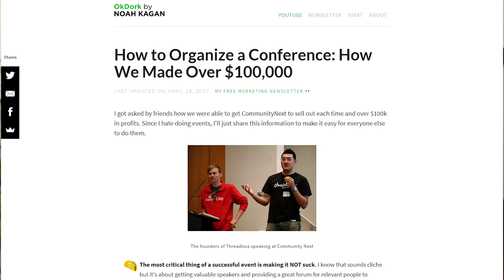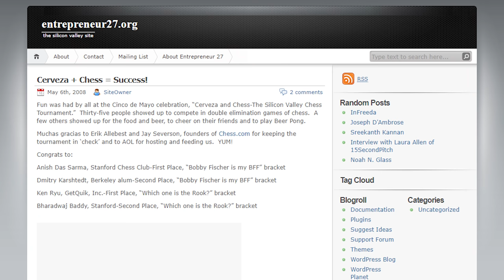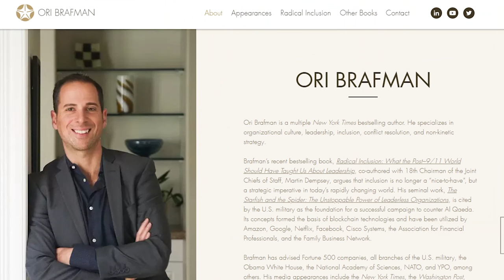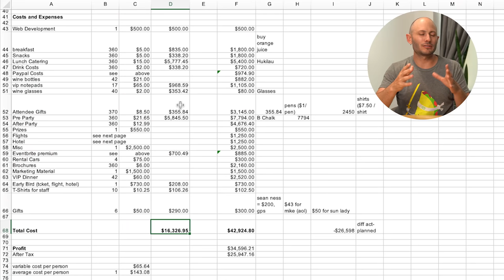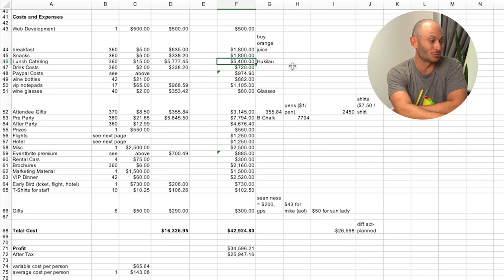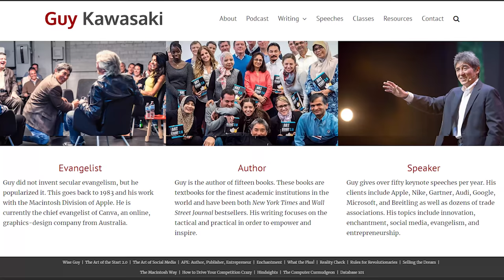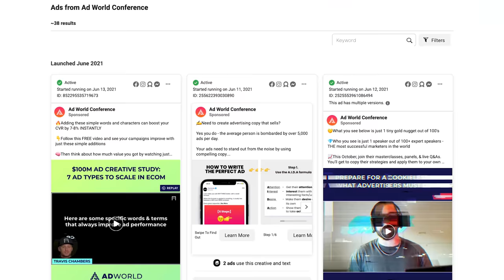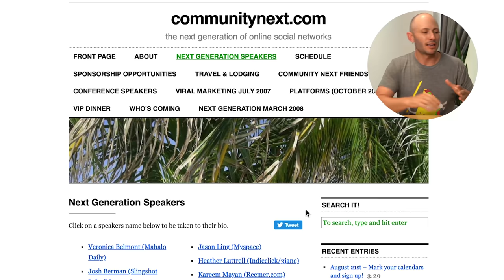How I Made $200,000 Organizing Conferences (Best Side Hustle)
When I was in my twenties, I made over $200,000 organizing conferences, and in the process I became friends with some of the most influential people in Silicon Valley.

In this video I’m going to show you how you can do the same for your industry!

📈 Join AppSumo’s free newsletter to get the BEST software tools and deals for your business

Bookmarks:
0:00 Intro
0:15 How I got started with throwing conferences
2:50 How to make $50k conferences
4:55 Pro Tips for organizing a conference
5:55 How to get speakers
7:02 How to market your event
8:10 Communitynext example